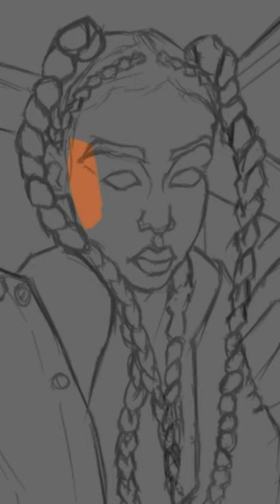😥I made this USING Autodesk mobile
Just making art and trying to spread the world about the gospel of Christ
Listen the word and see if this is for you and if it's for you, come to Christ and he'll receive you.

Please if you like this give thumb up, comment and share .. it helps the algorithm

Audio
Saint cardona